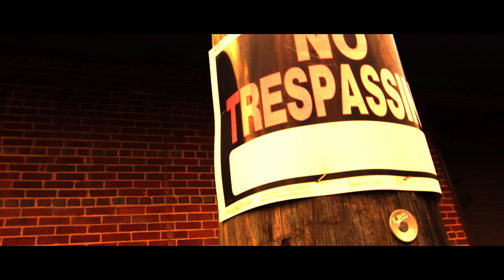PB3 Going Going Gone Official Video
PB3 is back with there brand new single Going Going Gone featuring. Lil Richye. Make sure y'all follow us on all media outlets.